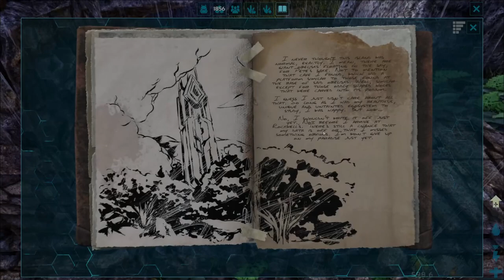|ARK SURVIVAL EVOLVED| NEW FRESH START ON PC - TAME PTERO,FIRST PC ARK GAMEPLAY - ARK SURVIVAL DE PC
SEJA BEM-VINDO, ESPERO QUE GOSTE DO VIDEO S2
INFORMAÇÕES TÉCNICAS🔥

👾SERVIDOR:

TAGS📈